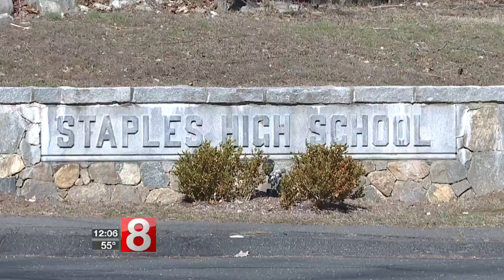Man pleads guilty in hit-and-run death of dirt biker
A Connecticut man who fled the scene of a crash that took the life of a 23-year-old dirt bike rider has pleaded guilty.